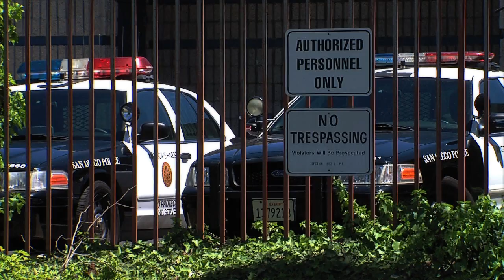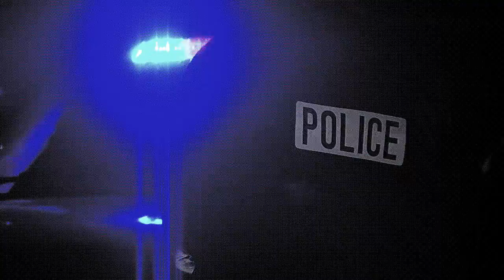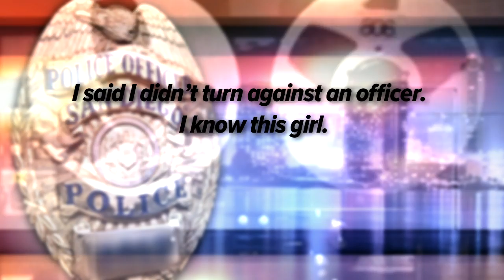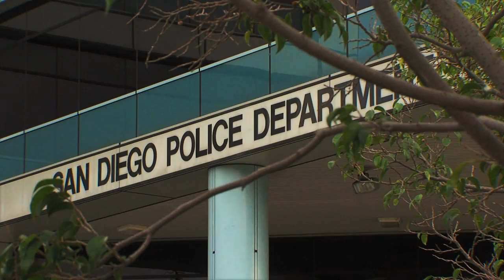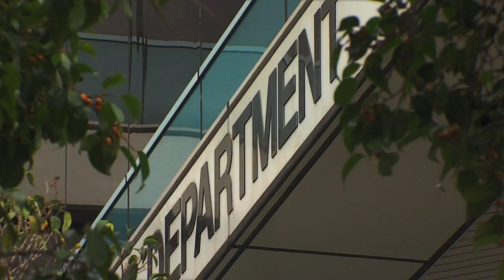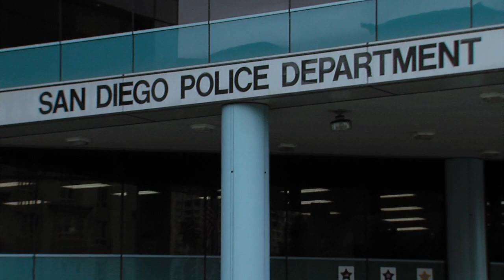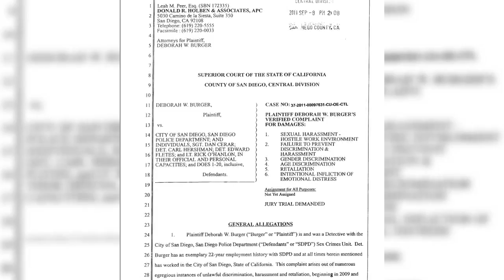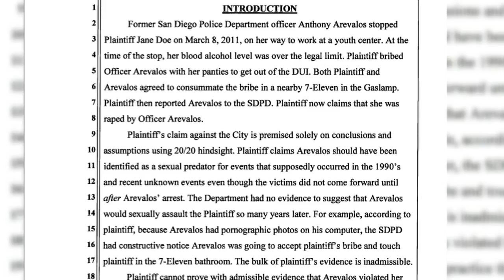Police Power & A Culture Of Corruption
RTDNA 2015 Region 2 Large Market
Edward R. Murrow Award Winner
2014 Pacific Southwest Emmy Award - Investigative Report

-Investigative Reporter: Mitch Blacher
-Investigative Photographer/Editor: Arie Thanasoulis
-Executive Producer: Ellen McGregor
-Senior Investigative Producer: JW August
-Motion Graphics: Matthew Burrow
-Production Director: Robert Hotz

This 30 minute special investigation highlights KGTV's relentless reporting into the San Diego Police Department's culture and conduct.  Our special investigation combines 53 individual reports and integrates never before seen footage to reveal a culture of cronyism that tolerated corrupt officers, allowed crimes to be covered up and crippled the SDPD's ability to retain public trust and police San Diego.

Police Power: A Culture of Corruption uses testimony from police insiders, police sources, and interviews with women who were sexually assaulted by on duty officers.  The reporting results in the police chief's resignation, the appointment of his replacement, and a criminal federal investigation into police conduct and culture.

Dynamic presentation, high production value, and a clear narrative allowed this program of vital community importance to be among the most viewed in its time slot and inform a wide audience.